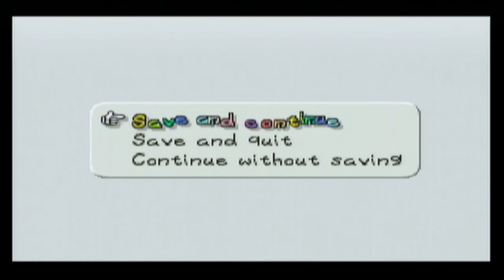Paper Mario Episode 18 - Tussle in the Toybox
Mario and friends stand alone against the combined forces of the Shy Guys. In the end, only one side can stand victorious! Who will win? Find out in today's episode of Paper Mario!